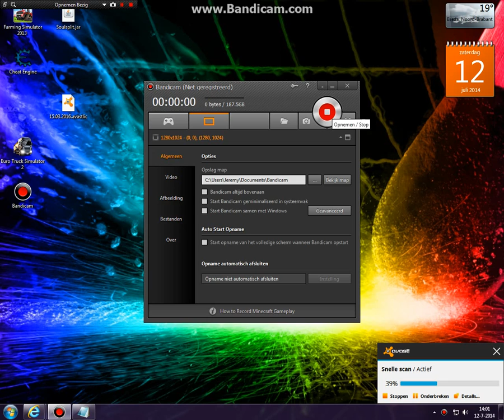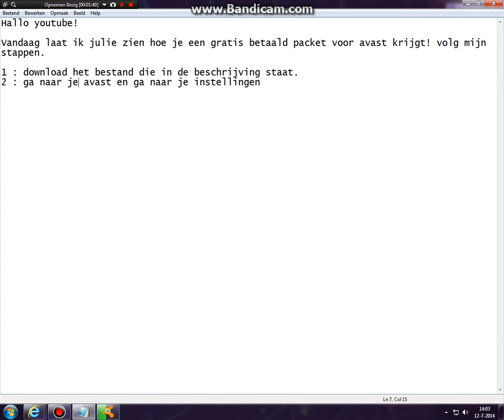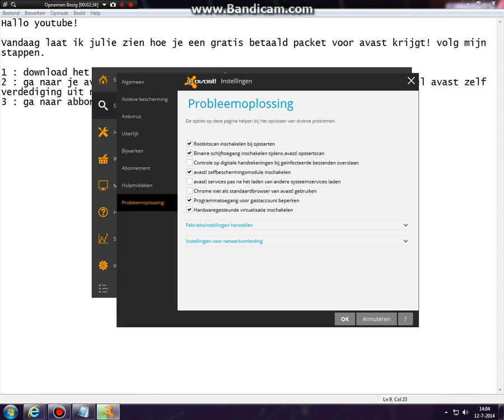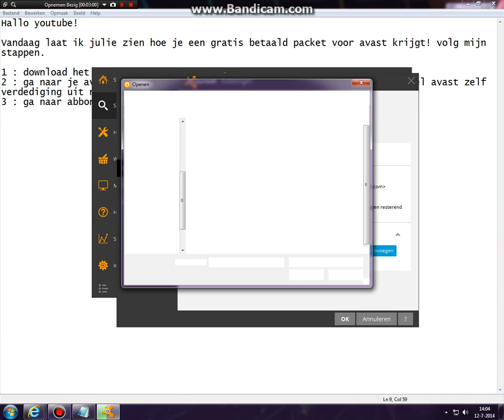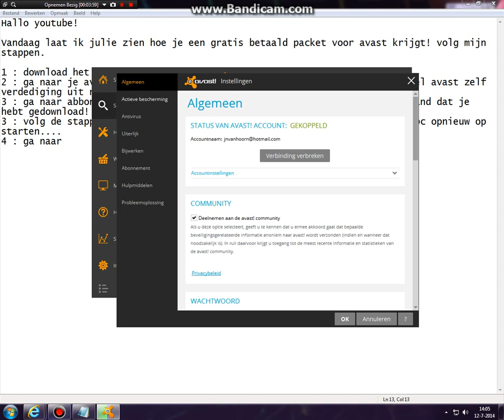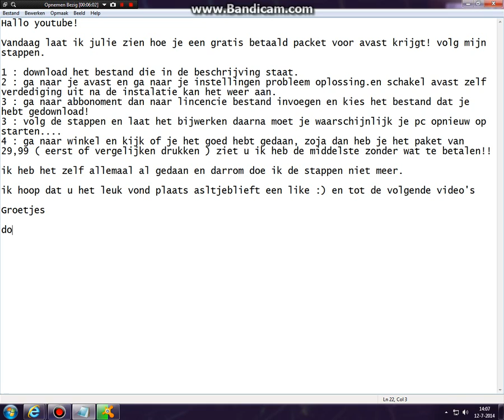krijg gratis betaald paket op avast - dutch versie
hier is de link voor het bestand te downloaden -

Geef alsjeblieft een like :) :)